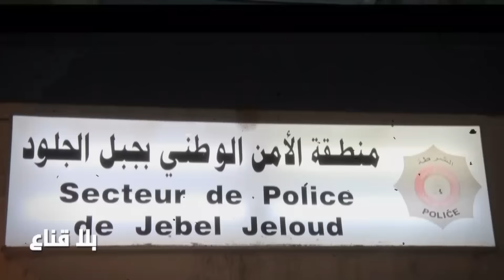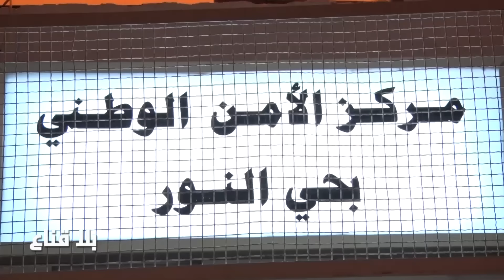bila kinaa | نساء في قبضة الأمن بجبل الجلود..وايقافات بالجملة لبائعي المواد الكحولية خلسة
الأمن يقبض على أكبر بائعين للمواد الكحولية خلسة في جبل الجلود من بينهم نساء